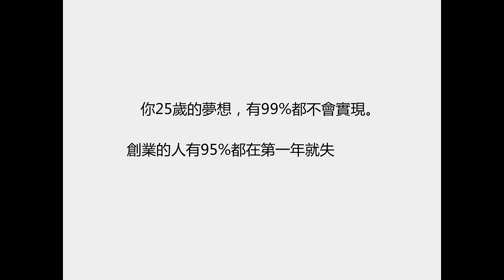不需要別人給的夢想，喜歡自己的生活，才是你的夢想｜黃山料｜TEDxNCTU | 山料 黃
他是黃山料，大學開始接觸設計系，一直在設計界打滾努力，但這都不是他要的生活，就算得到了倫敦畢業展時裝周首獎，他還是找不到自己的方向，所以他毅然決然離開原有的生活軌道，創立了“一件襯衫”。

不要讓賺錢去消耗你對夢想的執著，也不要讓工作只剩下養活自己的理由。
工作，是你學會了好好生活。

「你25歲的夢想有99％都不會實現……」但我會讓自己變成那1％。今年27歲，服裝設計系畢業，感於宣傳知名度的重要，工作不到2年決定自行創辦「一件襯衫：你揮灑的城市日常風景」這個新媒體，旨在散播給人溫暖的人物故事。This talk was given at a TEDx event using the TED conference format but independently organized by a local community.